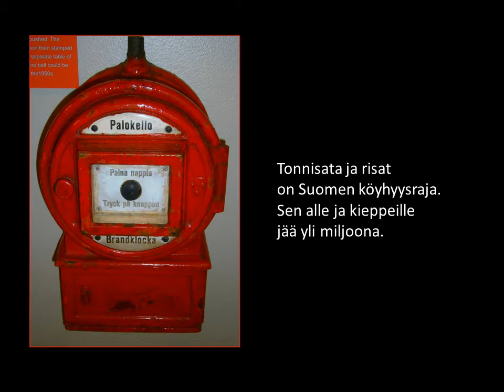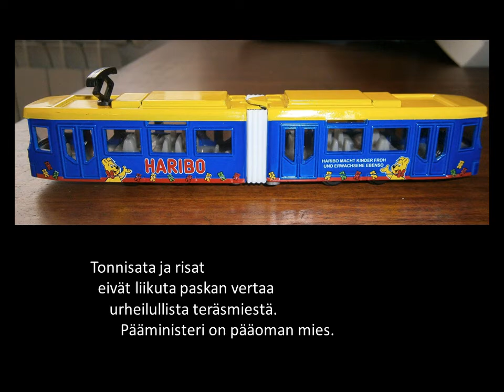SUOMALAINEN UNELMA - TONNISATA JA RISAT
TONNISATA JA RISAT

Toteutus: Matti Laitinen
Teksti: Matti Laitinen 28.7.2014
Valokuvat: Matti Laitinen ja TM
Musiikki:  Lino Del Vecchio, On The Bridge (cc)